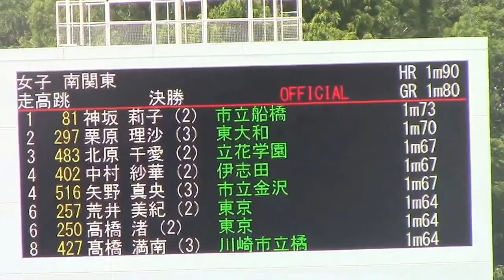4位中村紗華 / 2016関東高校陸上 南関東女子 走高跳決勝 Women's High Jump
兼秩父宮賜杯第69回全国高等学校陸上競技対校選手権大会北関東･南関東地区予選会
2016年 6月17日 10時00分　駒沢オリンピック公園陸上競技場
女子南関東 走高跳 決勝
1位　(81)　神坂 莉子(2)千葉・市立船橋　1m73
2位　(297)　栗原 理沙(3)東京・東大和　1m70
3位　(483)　北原 千愛(2)神奈川・立花学園　1m67
4位　(402)　中村紗華 (2)神奈川・伊志田　1m67
4位　(516)　矢野 真央(3)神奈川・市立金沢　1m67
6位　(250)　高橋 渚(2)　東京・東京　1m64　★
6位　(257)　荒井 美紀(2) 東京・東京　1m64